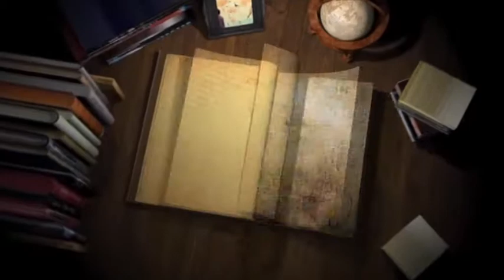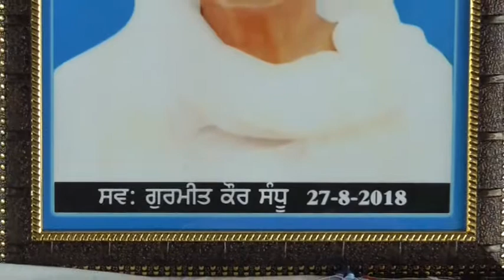18 09 06 Gurmeet Kaur Behadwall Patti DVD ffinsl